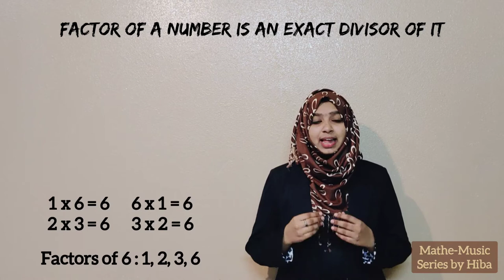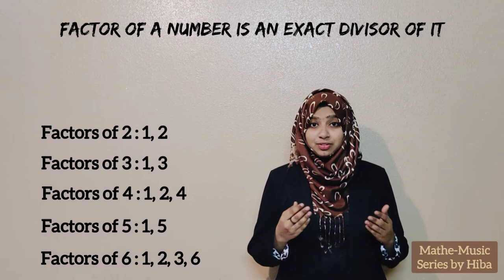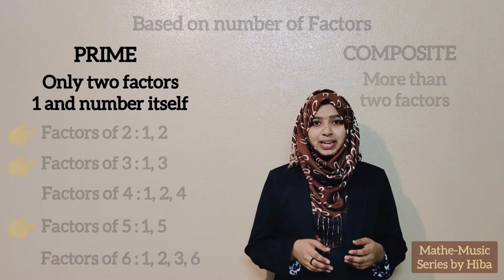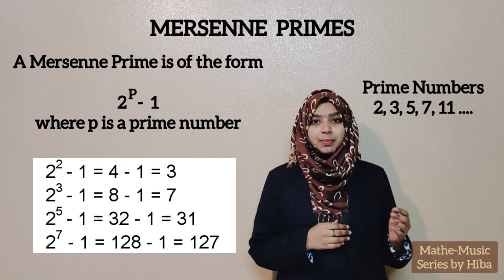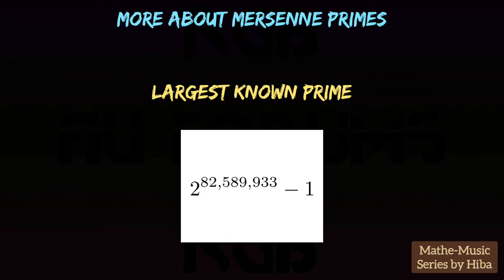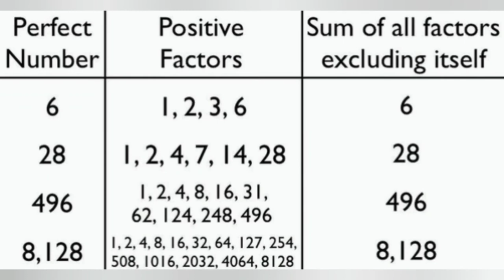Mersenne Primes in Detail | Finding Perfect Numbers | MatheMusic - 8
Mathe-Music Series #8

This Video includes the necessary basics to understand what are Mersenne Primes and how they are used to generate Perfect Numbers

This is a supporting content to the Previous Video about Perfect Numbers

Mathe-Music Series by Hiba is an Infotainment Series sharing interesting facts and my thoughts on Mathematics and Music